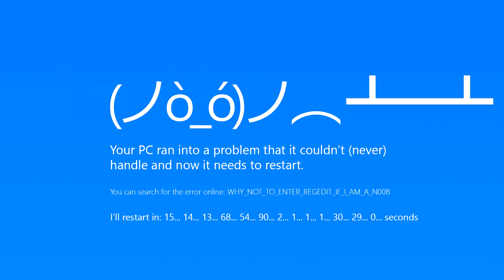Minecraft Ita FTB Stoneblock 3 Ep48 - Fission Reactor, Waste Processing E Radiazioni (Parte 2/3)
✦ se il video ti è piaciuto e vuoi supportarmi, lascia un bel mi piace sotto questo video,

▂▃▄▅▆▇█▓▒ENTRA NEL BRANCO▒▓█▇▆▅▄▃▂

▂▃▄▅▆▇█▓▒░LINK UTILI░▒▓█▇▆▅▄▃▂

✓ACHIEVEMENT UNLOCKED se sei arrivato fino a qui, significa che hai letto la descrizione(che si sono consapevole del fatto che sia infinita), bene fammelo sapere con un commento scrivendo jurassiclegion ma senza svelare il significato :-D